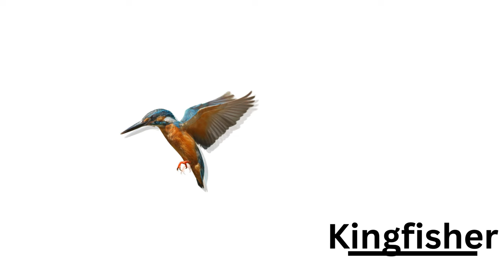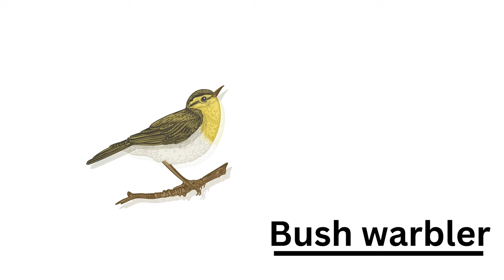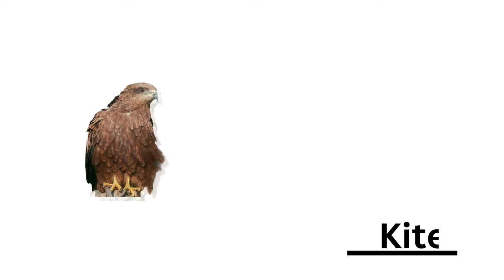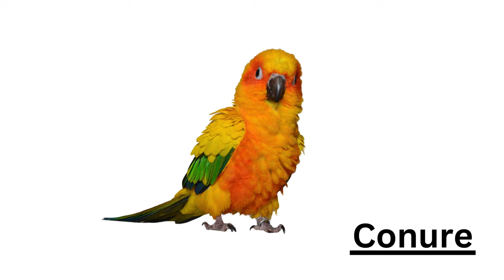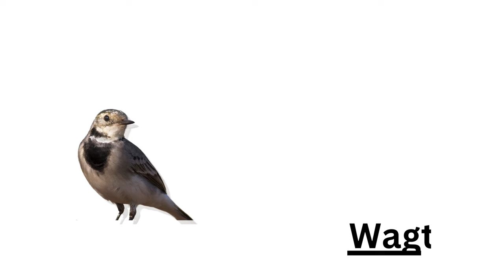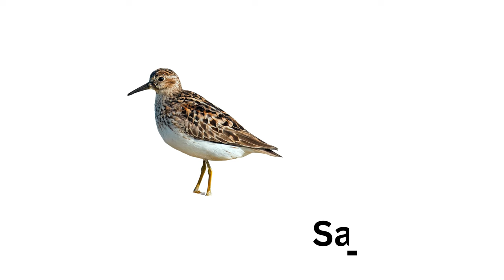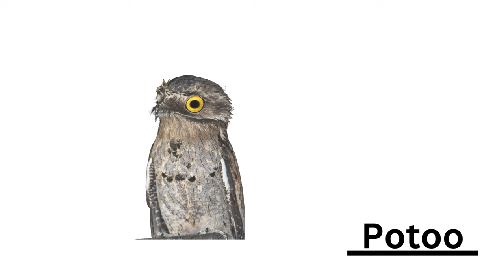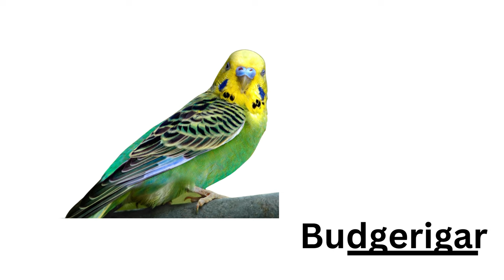93 Plus Birds Names in English With Pictures|| Birds Vocabulary With Pictures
Easy to learn and remember BIRDS NAMES with pictures for kids! Join us for animated fun as we explore BIRDS NAME OF EDUCATION PURPOSE. Kids will love learning about the BIRDS NAMES and the magic each season brings. Let your little ones embark on a delightful adventure with our enchanting videos, turning learning into a colorful and memorable experience!

90+ birds name
birds vocabulary
birds names for kids
name of birds in English
birds names in English
birds names with pictures
names of birds in English
birds names in the world
birds name with pictures
birds name with spelling
types of birds names in english with pictures

Video Editing
Canva&CapCut
Script Writing
ChatGPT&Google
Voiceover AI
Eleven AI
Pictures
Canva